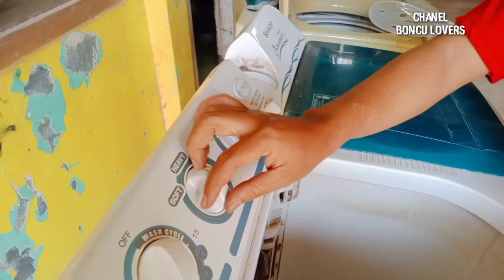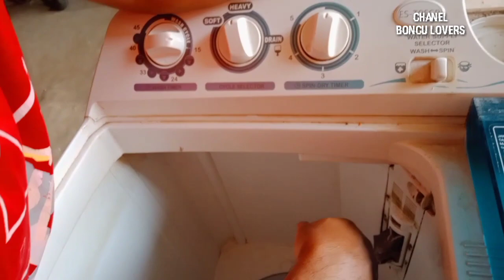CARA MEMPERBAIKI GIR BOX PADA MESIN CUCI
Cara memperbaiki mesin Cuci yang macet akibat gir box yg sudah rusak. Hanya dengan beberapa langkah perbaikan mesin cuci sudah siap pakai kembali